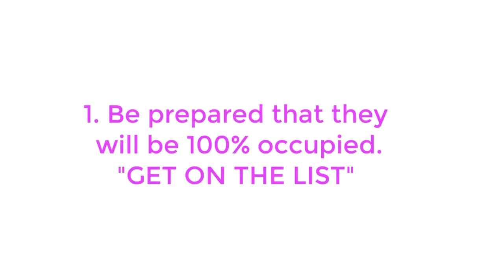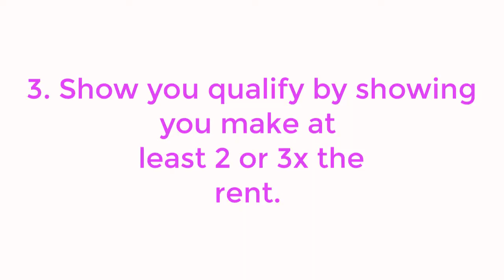3 Things You NEED to Know Before Renting a TAX CREDIT Apartment.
This episode will go over 3 things you need to know before renting a tax credit community.  Let's be real everyone is looking an affordable rental to ease our checkbooks and lower our expenses. These 3 tips will help you get started and get you on the waiting list.

Want more information on how to, tips and guides?

✅ Do you need an affordable apartment 🏘 in Orlando FL ?